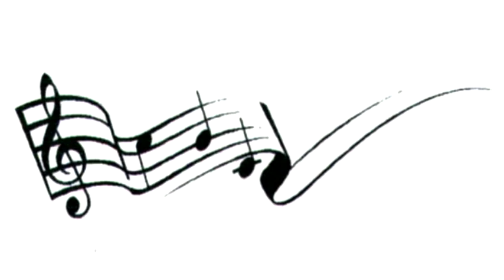Rüyada Şarkı Söylemek Ne anlama gelir?